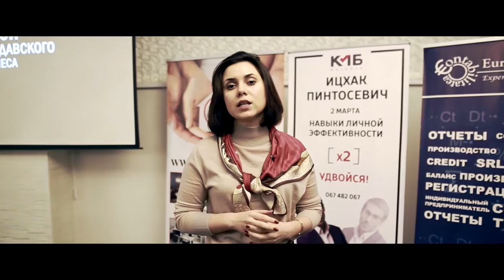А ты готов стать Героем Молдавского Бизнеса?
Хотите узнать мнение бизнесменов из Молдовы? Хотите начать свой бизнес в Молдове? Хотите познакомиться с полезными для развития вашего бизнеса людьми? "Герои Молдавского Бизнеса" это проект абсолютно для всех! Это проект для ТЕБЯ!